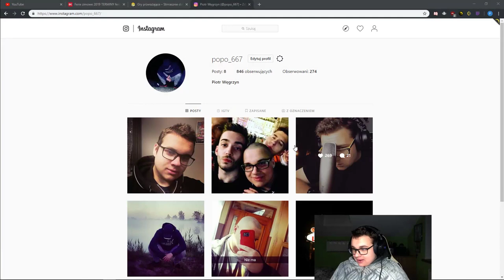Stary Popo Cosplay Znanej Streamerki (Dzień_24 | Sezon_3 Ostatni dzień Sadge)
ARCHIVED BY HEXADOR